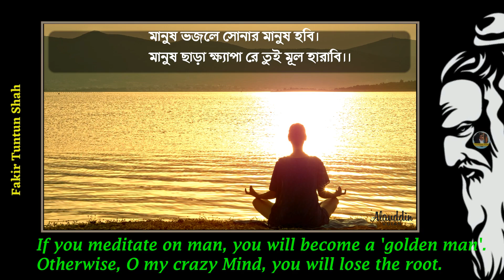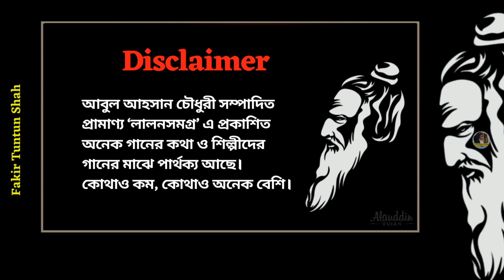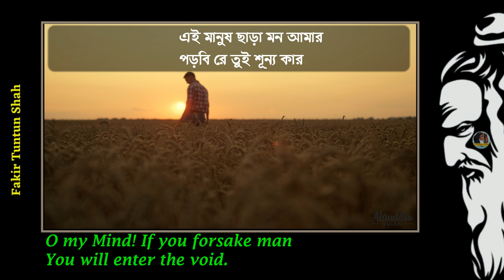Lalon geeti লালনগীতি - Manush Vojle Sonar Manush Hobi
Lalon Geeti লালন গীতি (lalon geeti লালনগীতি) is a song by Lalon Fakir (লালন ফকির). He is also known as Lalon Shah (লালন শাহ or বাউল লালন সাঁই). In Bengali, Lalon song is called laloner gaan (or লালনের গান), laloner fakirer gan (লালন ফকিরের গান) or lalon somogro (লালন সমগ্র). In English, some people spell Lalon (লালন) as lalan and lalongeeti (লালনগীতি, lalon gaan, লালন গান) as lalongiti, lalangiti, lalangeeti, lalan fakirer song etc.

The song manush vojle sonar manush hobi (মানুষ ভজলে সোনার মানুষ হবি) is one of the best lalon songs ever. This lalon song has been translated into English for an international audience. An explanation (লালনগীতির ব্যাখ্যা) of lalon song has also been given in the lalon video song.